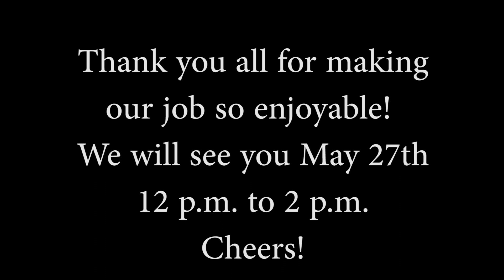It's Always Sunny at Lukas Wine & Spirits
Join the Lukas Crew as they decide to host another Taco Truck! Join us on Saturday, May 27th 2023 from noon to 2 p.m. for Taco Cacao Taco Truck and Cazadores tequila tasting! Thank you to all of our amazing customers!